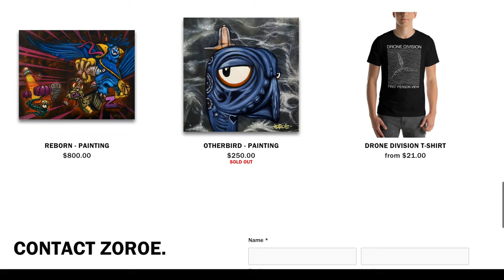Illegal Street Drone Racers™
Having the best time ever flying with Ean aka Primitive FPV ) and we get into shenanigans. Also I hit the tightest gap in the whole world.